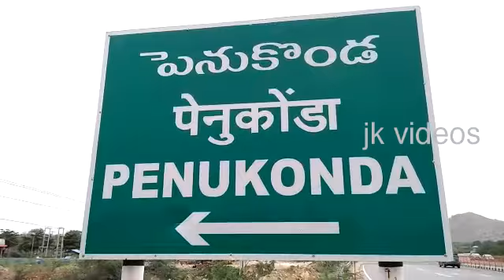పెనుకొండలో ప్రశాంతంగా వినాయక నిమర్జనం